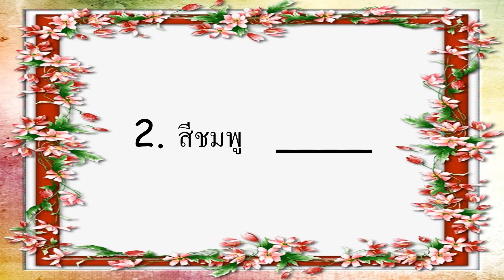Colors 1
1. Good for seatwork.
2. Colors